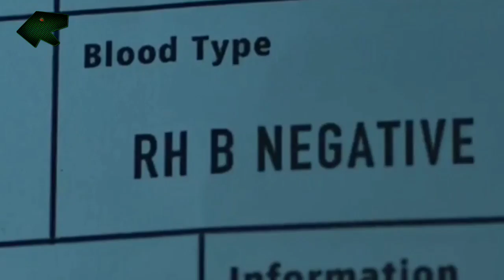MANTAN SNIPER ELITE vs SINDIKAT PENJUALAN ORGAN MANUSIA | Alur Cerita Film THE SNIPER (2021)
Alur Cerita Film Penembak Jitu The Sniper Full Movie Sub Indo (2021) adalah film action asal China. Film yang rilis tahun 2021 ini, disutradarai oleh Huo Sui Qiang. Dibintangi oleh Raquel, Prince Mak, dan Michael Tong.

Bercerita tentang seorang mantan sniper pasukan khusus bernama Jin Tai. Ia terpaksa kembali kemedan perang setelah anak angkatnya diculik oleh sindikat penjualan organ manusia. Mengejutkannya, bos sindikat kriminal tersebut adalah gurunya sendiri dikesatuan militer dulu. Mampukah Jin Tai menyelamatkan anaknya itu?

Penasaran bukan...

Mohon Dukungannya
(Sebab dukungan kalian sangat berarti untuk semangat kami membangun Channel ini)